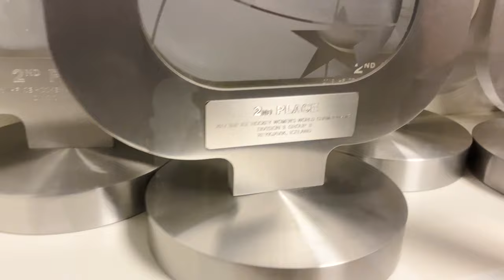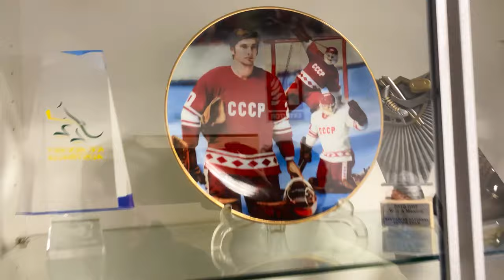UN TREN PERDIDO Y ... ¿NUEVOS COMPAÑEROS?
En el vlog de esta semana os llevamos con nosotros a Barcelona. Acompañadnos a firmar el convenio con la RFEDH, pero esta no es la única sorpresa, Pablo conocerá a sus ¿nuevos compañeros?